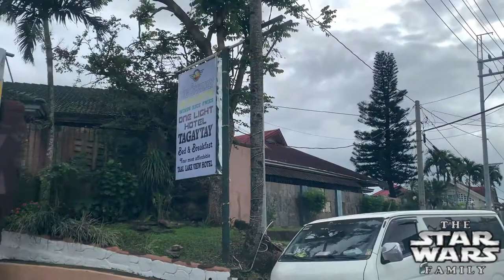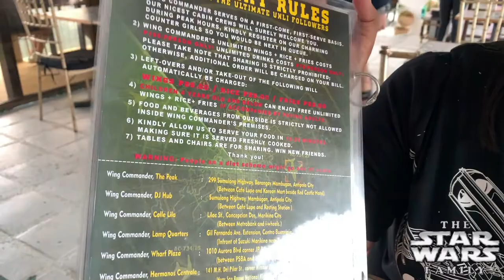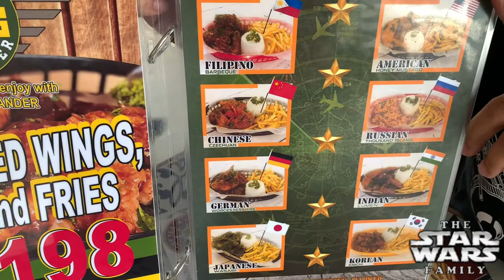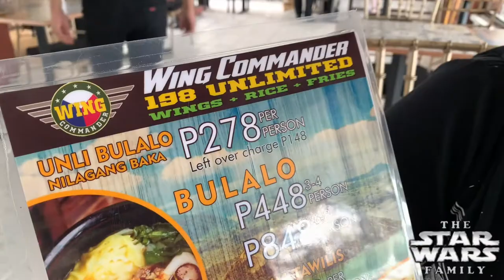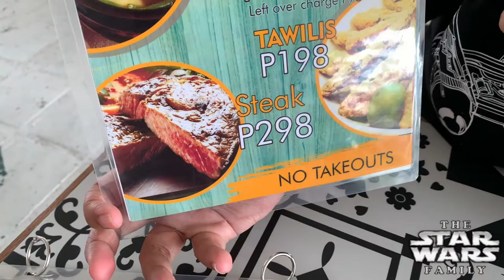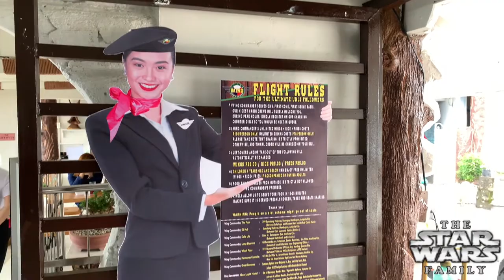Star Wars Family Eats: Wing Commander Tagaytay! New location , 8 wing sauces. How many did we eat?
We check out Wing Commander's newest location here in Tagaytay. They have unlimited wings, fries, rice and more. They also have 8 sauces to choose from. Have you tried Wing Commander?

We’re also posting updates on our Facebook Page, like it here!